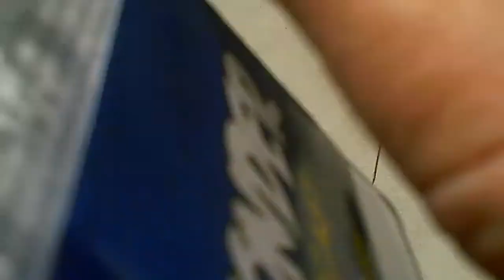Unedited Meeting Zachary Quinto and Freaking out